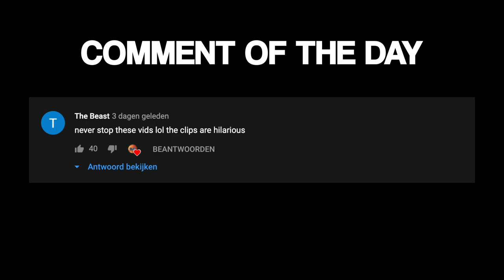When a pro Rocket League player teaches you how to aerial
Another wonderful week of rocket league moments forged into one video for you guys. I might start uploading these to a separate channel from the RLCS / tournament moments which I will let you know soon! Enjoy!

I'm very communicative and will reply within 12 hours. I'm also available on Twitter @RLStreams.